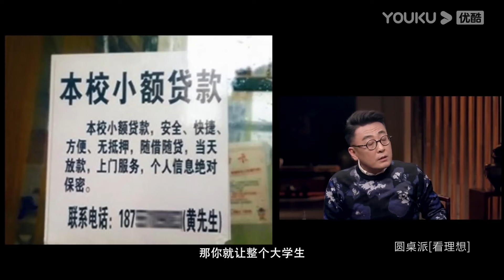為了貸款不惜出賣身體，裸貸成風氣！女大學生到底怎麼了？窦文涛